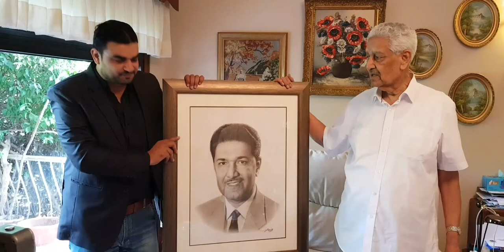DrAbdulQadeerKhan portrait WaqasAhmedShaiq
Mohsin-e-Pakistan🇵🇰 Dr. Abdul Qadeer khan giving remarks after displaying the portrait by "Artist Waqas Ahmed Shaiq" at his home.
Get your Sepia brown, black & colored Portraits, for Portrait bookings contact;
Artist: Waqas Ahmed Shaiq